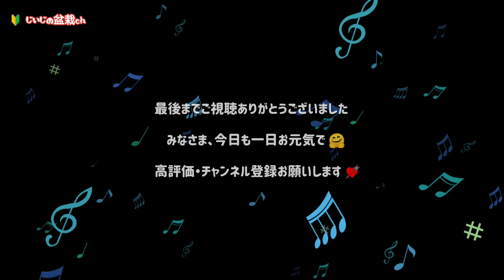【もみじを曲げる！】✨実生2年目のもみじに曲を入れてみる / 初心者 初めて ミニ盆栽 /【じいじの盆栽ch】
今回は、2年目のもみじを曲付けしていきます。
根元からぐいっと曲げていきます。
どんな姿になるのでしょうか？